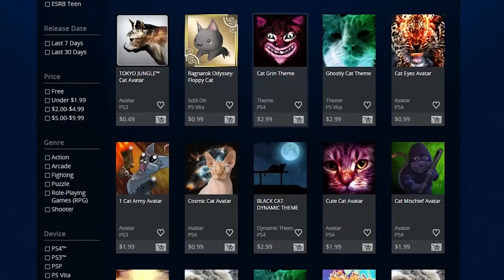TOP 7 GAMES FOR CAT LOVERS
Don't you love cats? I love cats. Let's all love cats.

Here's some games.

FOLLOW ME ON OTHER INTERNETS!

End slate music: "Bye Bye, See You Again" by Wyver9 on Newgrounds

Looking to buy some Steelseries gear? Use my link!